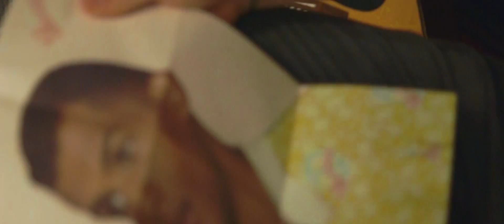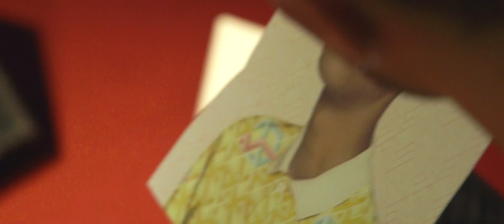FNAC | Festa da Música | Entrevista Diogo Piçarra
Na Festa da Música de 2015, a FNAC escolheu 24 artistas para que elegessem um dos seus ídolos. O Diogo Piçarra é fã do Stromae, e foi o primeiro a ser entrevistado por nós.

Uma produção Luneta Films, em Maio de 2015.